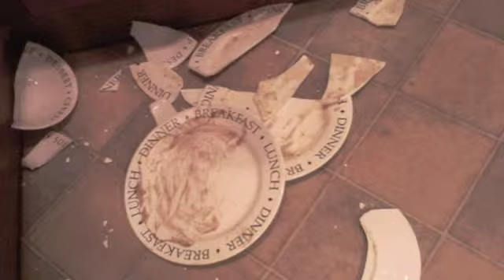transitional demands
Communization